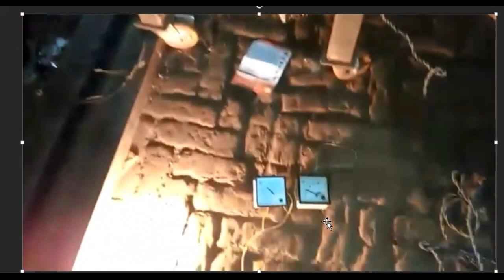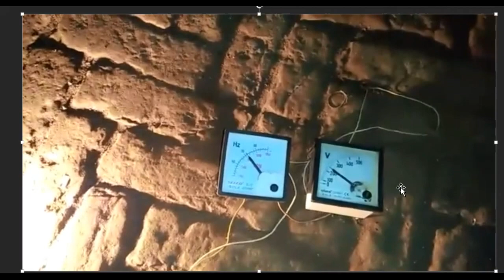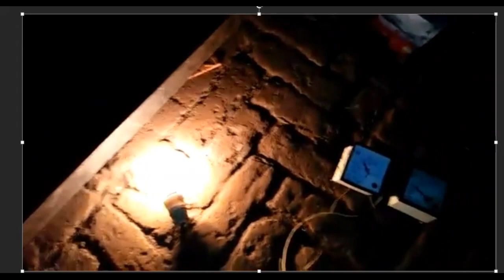How Village Man produces Free electricity Generator with Local Materials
How Village Man produces Free electricity Generator with Local Materials. Free energy generator is no more news to many who have started generating electricity with this new world invention. In this you see what a village does with locally made materials.